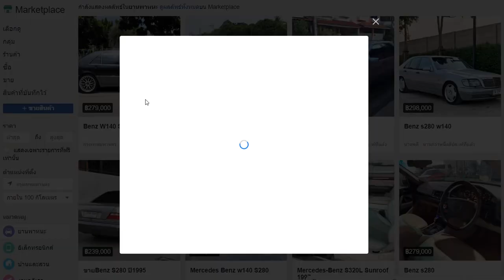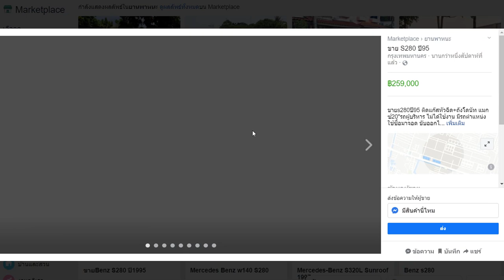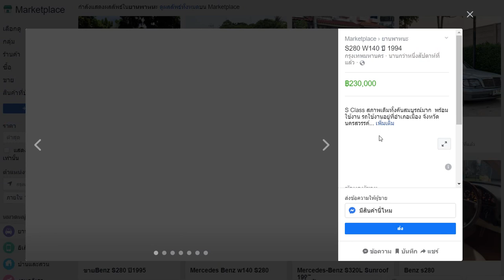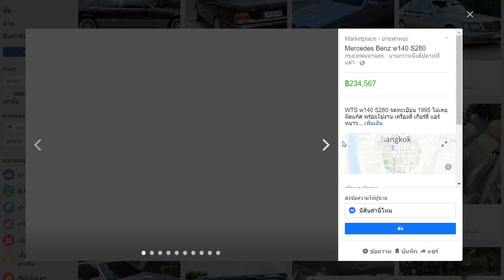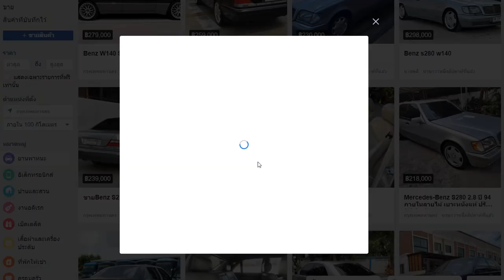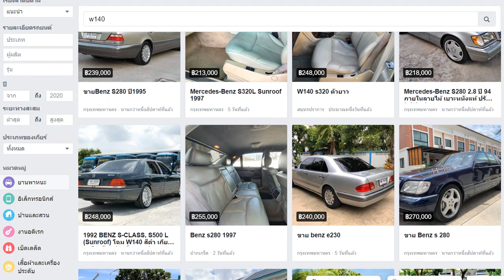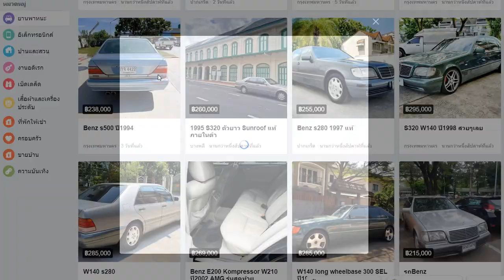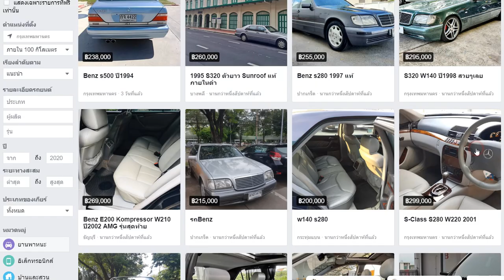benz w140 ป้ายแดง 7 ล้าน รถมือสองตอนนี้ราคา 2 แสนบาท ประตูดูด 5 บานโคตร vip รถผู้นำระดับประเทศ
รถมือสองสวยๆ ราคาถูก พร้อมใช้งาน